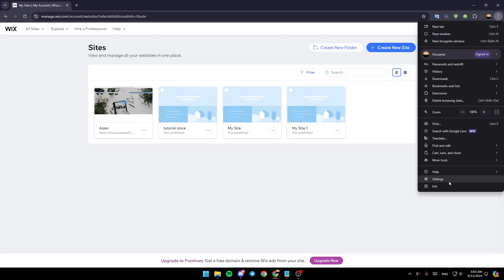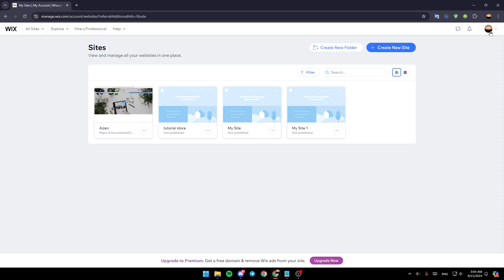How To Fix 404 Error In Wix Tutorial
Today we talk about fix 404 error in wix,404 not found,how to fix not found 404 error in wix,wix 404 page